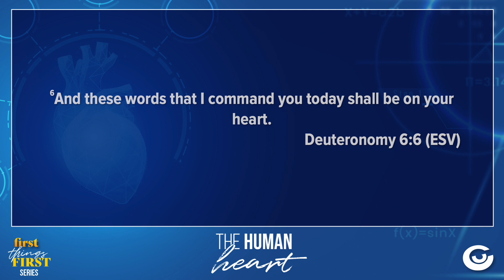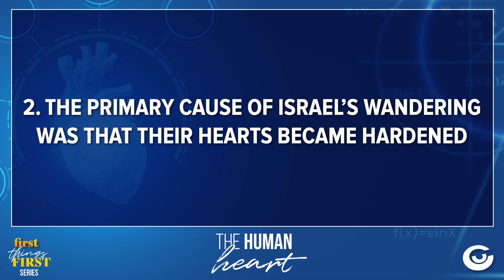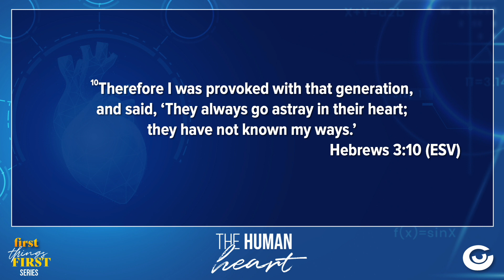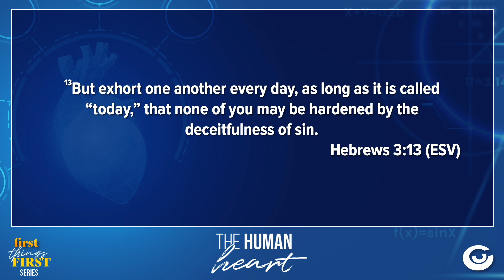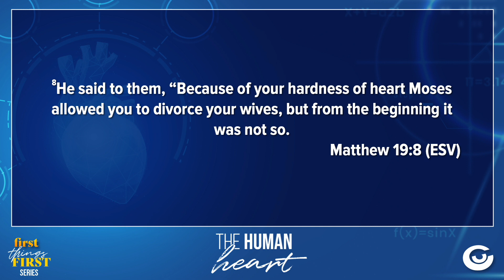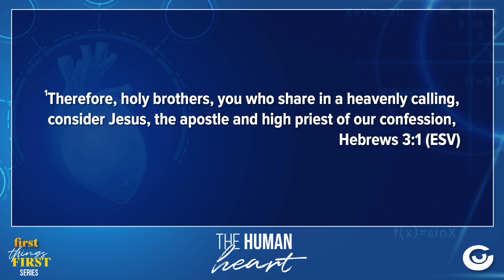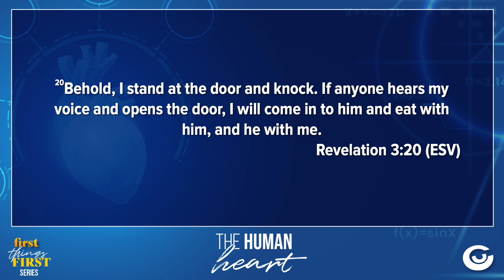The Human Heart | Alan Parfitt